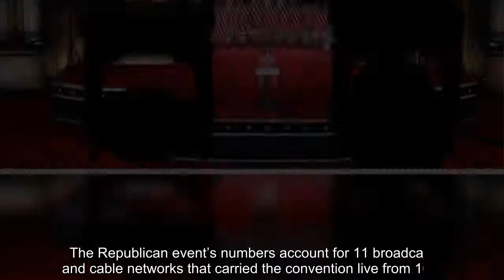✅ Republicans’ opening night sees lower viewership than that of Democrats